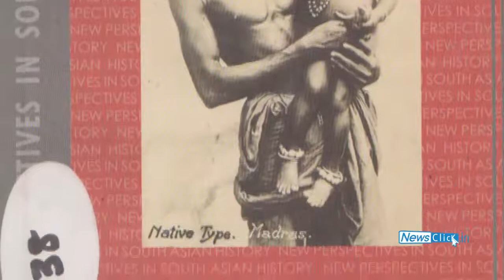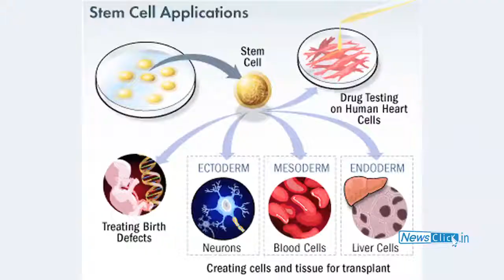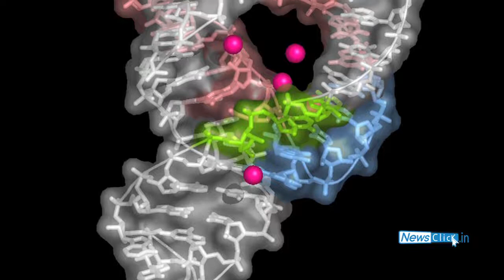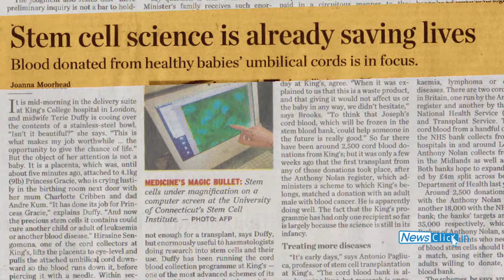Prof. Sarah Hodges on Reproductive Health in colonial India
Prof. Sarah Hodges, University of Warwick, explains her research on "family planning" and reproductive health in colonial India